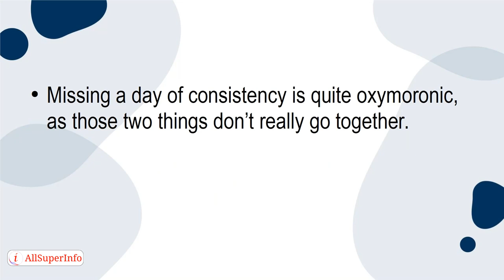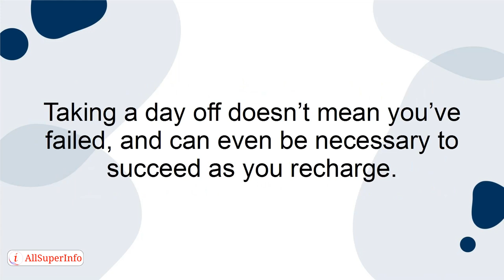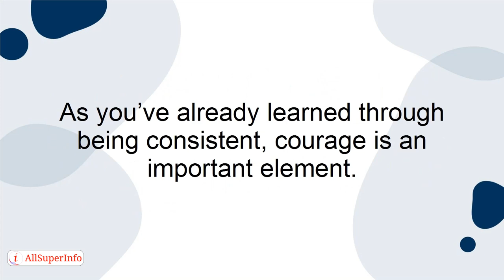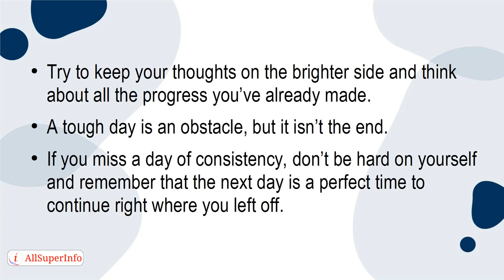03 What Happens If You Miss a Day of Consistency